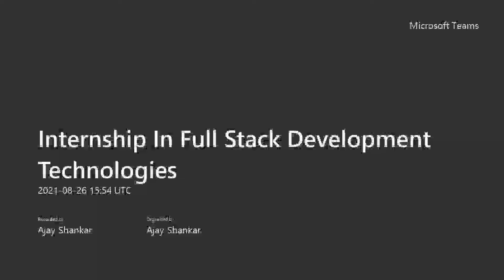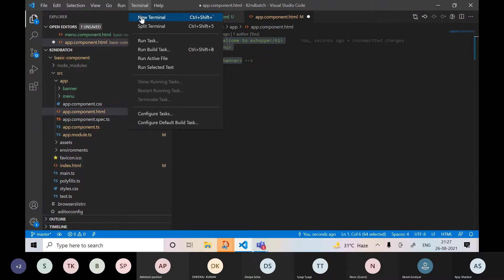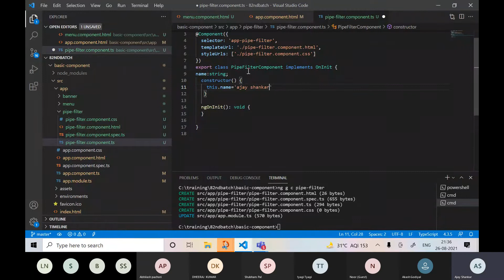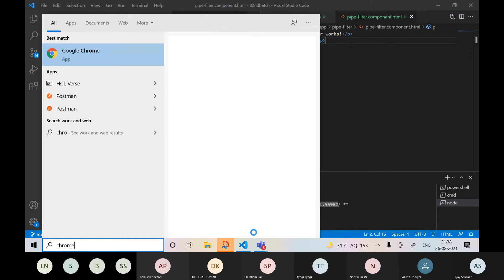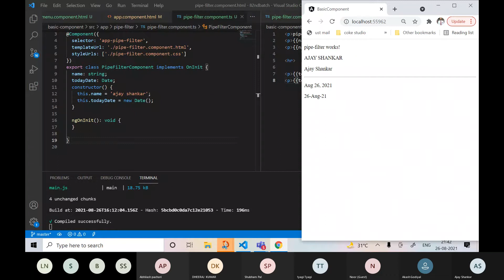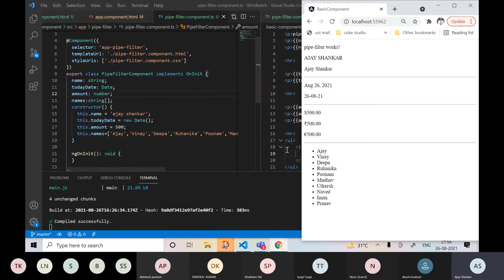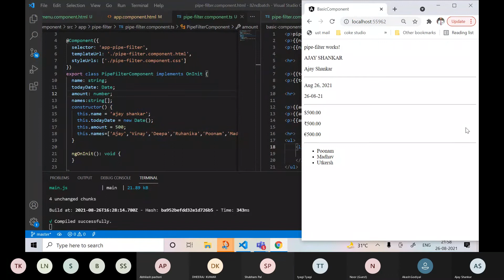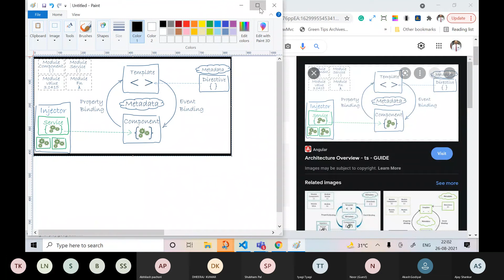MEAN Stack Angular Components with Pipe